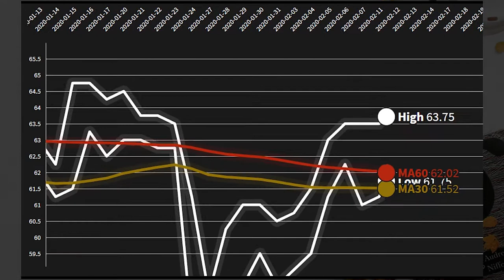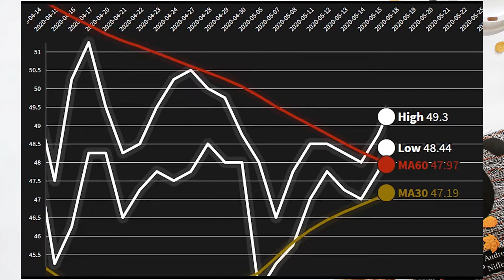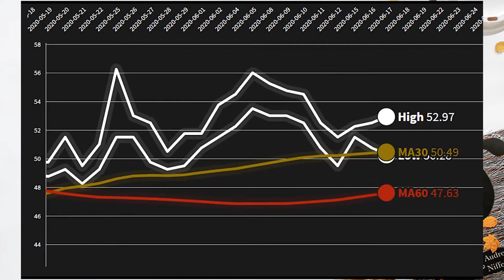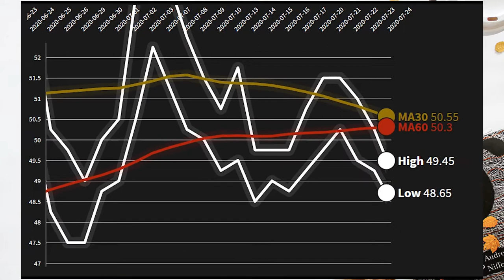CPN: (Central Pattana) history price with moving average year 2020